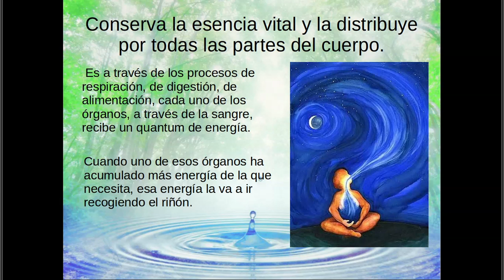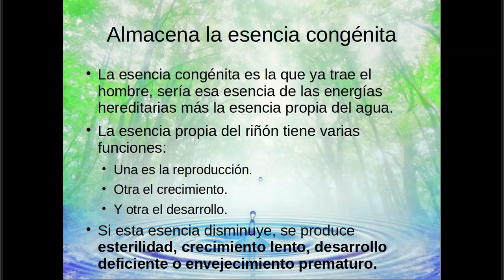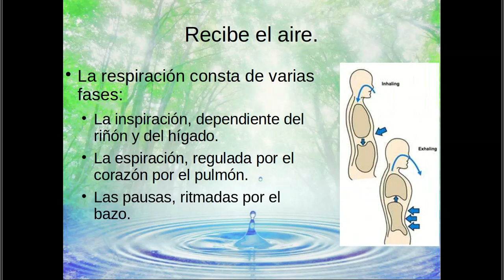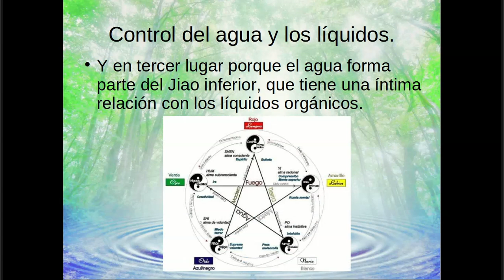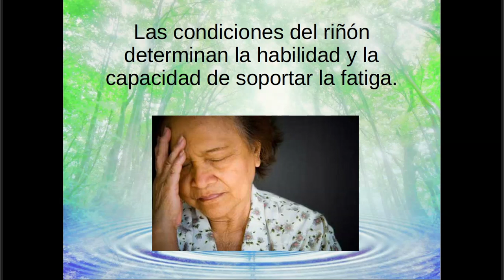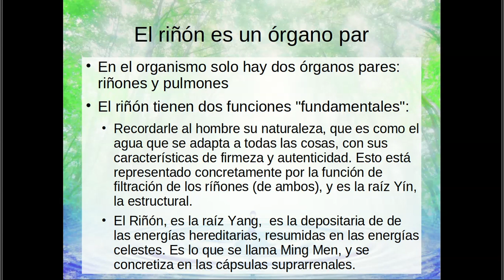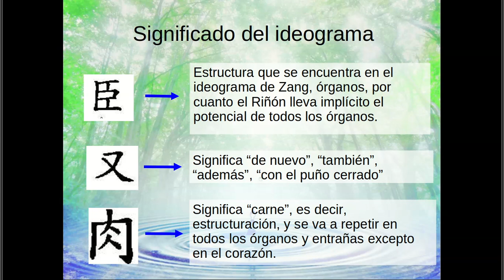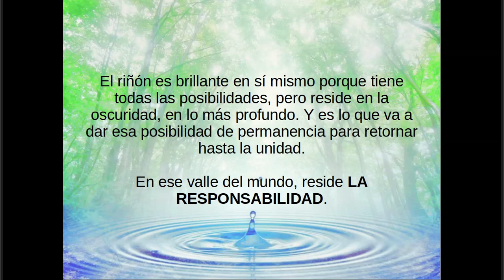Reino Mutante del Agua, parte 2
Video basado en una presentación en Impress sobre una clase de la Escuela Neijing, de Caracas (Venezuela), sobre el tema de los cinco Reinos Mutantes. Este video es la segunda parte del Reino Mutante del Agua y se aborda sobre los vectores Riñón y Vejiga.